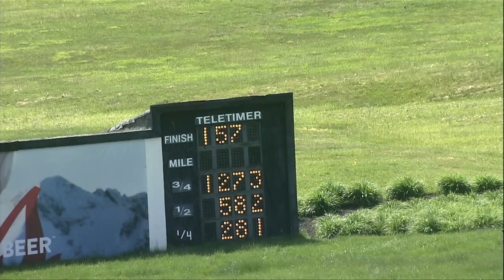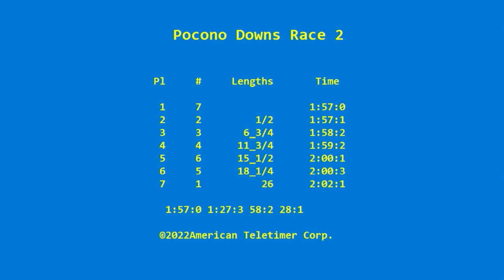PD Qualifier 05 25 2022 Race 2